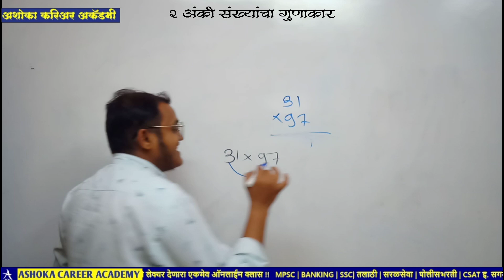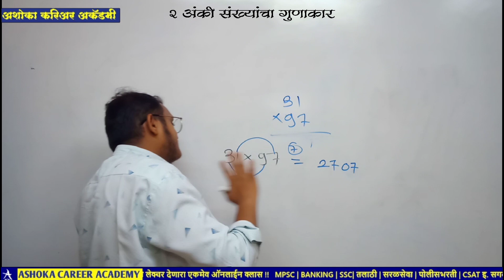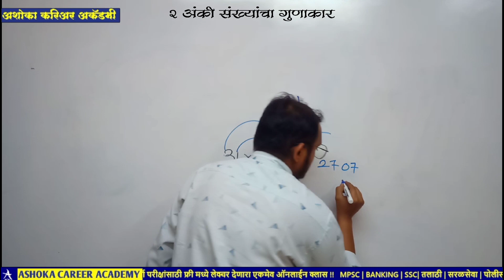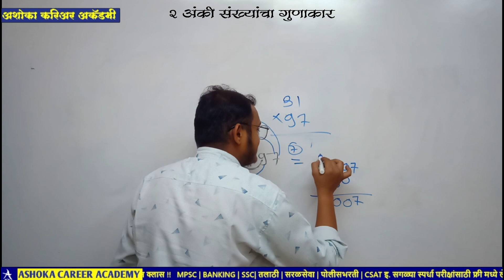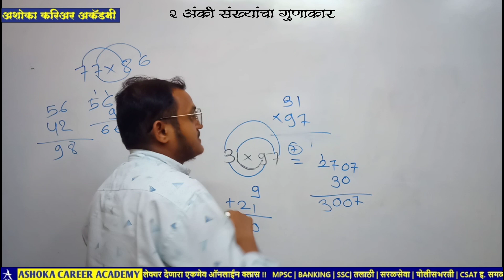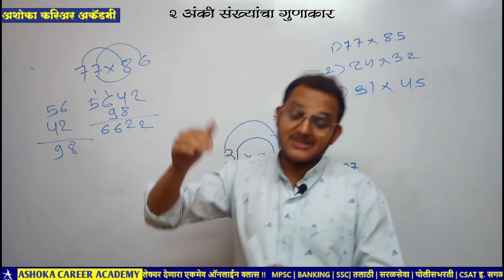2 Digit Multiplication Short Tricks for Fast Calculation | Multiplication Short Trick in Marathi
2 Digit Multiplication Short Tricks in Marathi for Fast Calculation | Multiplication Short Trick For All Exam in Marathi